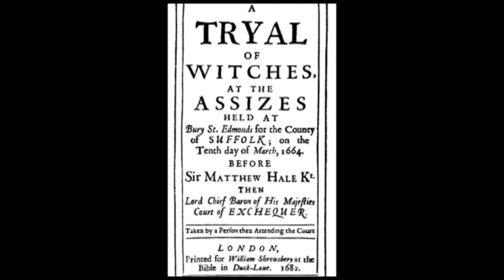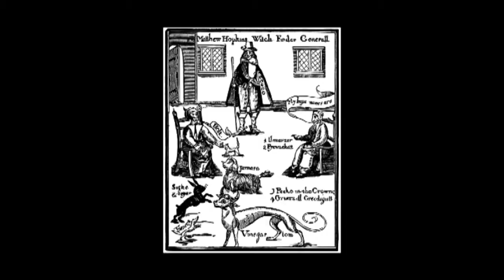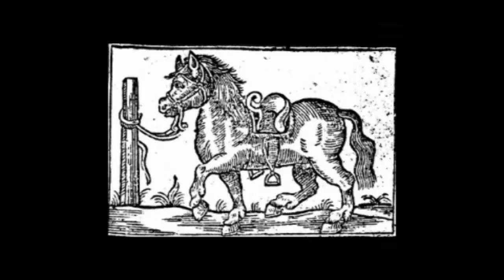Weird true stories of the Witchfinder General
A mini documentary on a piece of local history - the Witchfinder General. Amongst the usual stories of accusations and hangings are scary and strange tales told by frightened people of the time, including Betty Potter whose body 'disappeared.'